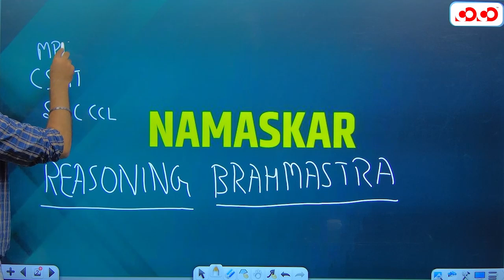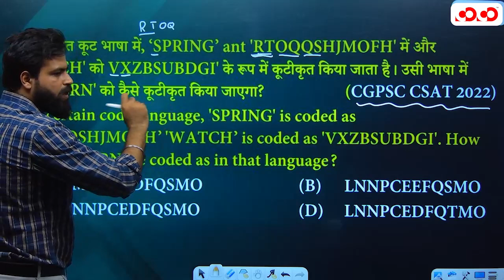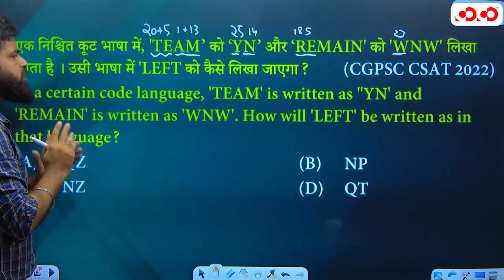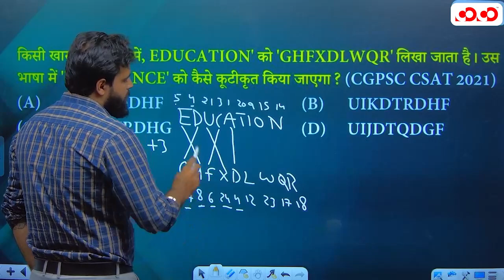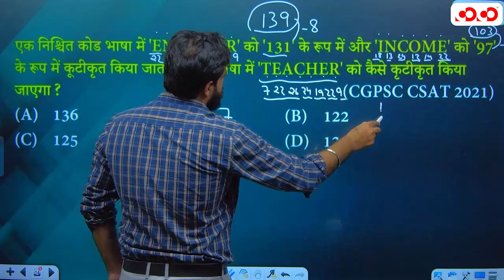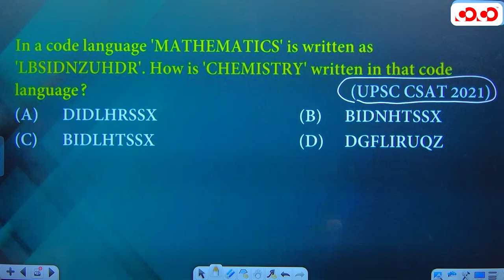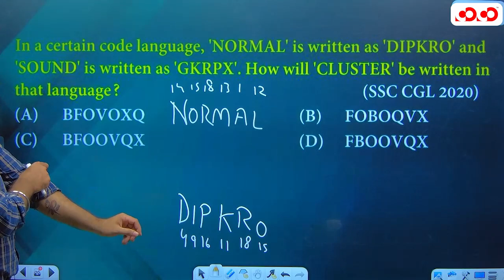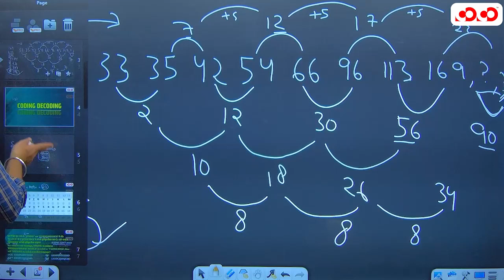Concept & PYQ Coding Decoding | CSAT,SSC,BANKING | Lecture - 2 | Reasoning Brahmastra |By Nitin sir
Our Other YouTube Channel:
👉Competition Community :